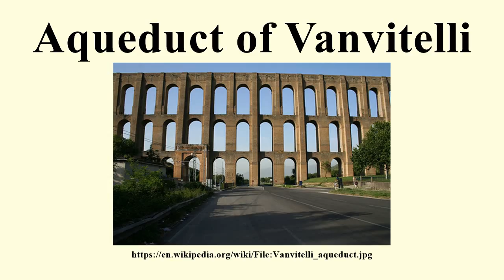Aqueduct of Vanvitelli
Image-Copyright-Info
Author-Info:   Original uploader was Istvánka at hu.wikipedia

Image-Copyright-Info